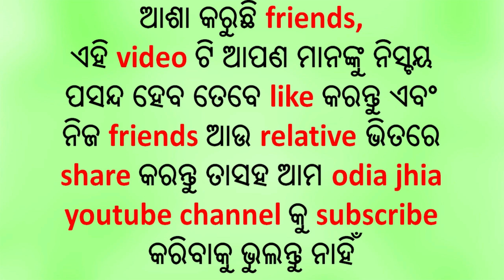ଦିପାବଳୀ ଦିନ ନିଜ ପୁଜା ଘରେ ରଖି ଦିଅନ୍ତୁ ଏହି ଗୋଟେ ଛୋଟ ଜିନିଷ///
ଦିପାବଳୀ ଦିନ ନିଜ ପୁଜା ଘରେ ରଖି ଦିଅନ୍ତୁ ଏହି ଗୋଟେ ଛୋଟ ଜିନିଷ ଦେଖିବେ ଜୀବନସାରା କେବେବି ଧନର ଅଭାବ ହେବ ନାହିଁ

If you as an artists or label have seen content of your on this channel and would like it removed.